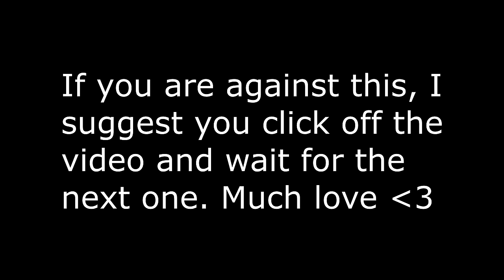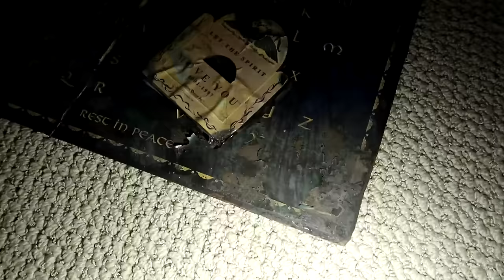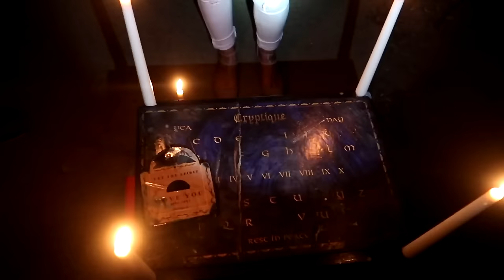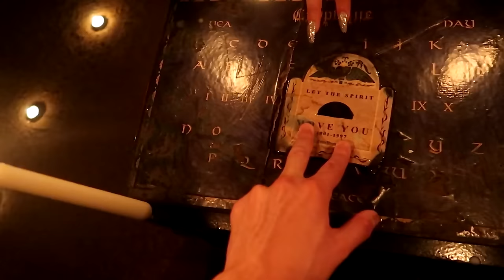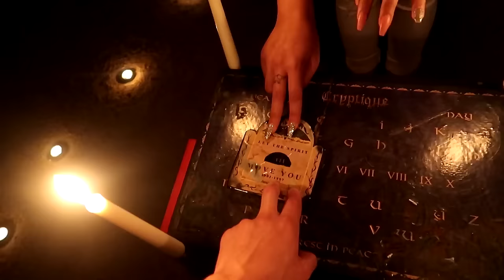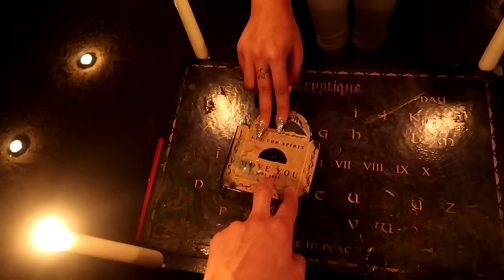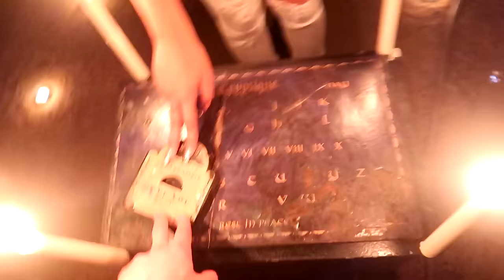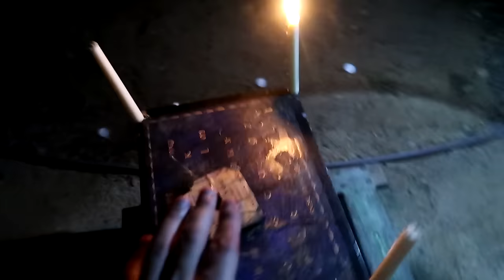I Played the Cryptique Ouija Board found in the SECRET SAFE and this happened..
Never again.
So today I decided to play the Cryptique Ouija Board that we found in the safe.. And what happened to me actually blew my mind...